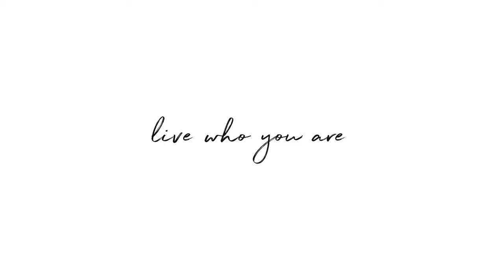122 Jule Pond Drive, Water Mill - Hamptons Luxury Market Leader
Custom design and high quality construction are evident in this 8,600 square foot shingle style traditional residence located within the exclusive luxury enclave of FORDUNE. Big sky western sunset views of a scenic pond, open fields and the Atlantic ocean make this an exceptional setting and sought after by savvy investors. This home features exceptional details and an ideal floor plan for all of the seasons the Hamptons has to offer. Some of the bonus elements include seven bedrooms, eight and a half bathrooms including a wonderful master suite, the four fireplaces and convenient elevator. The kitchen, media room, sun room, formal dining and great room all open onto extensive terracing lawns, gardens and the 50 foot pool and spa. The last compelling prime feature is the deeded access to a pristine white sand Atlantic ocean beach which is just a blink away. Available for immediate occupancy and just in time to enjoy all that this special home has to offer.